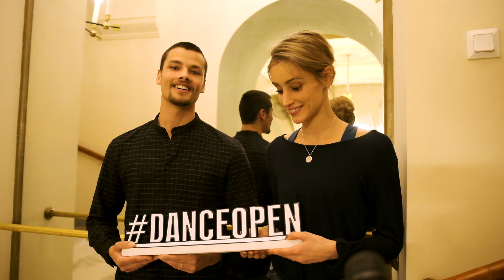Masters from Introdans at Dance Open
Солисты голландской труппы Introdans рассказывают о сути и замысле каждой из частей программы 'Masters', которую они показали 27 апреля на Dance Open.

Видео-дневник фестиваля
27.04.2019